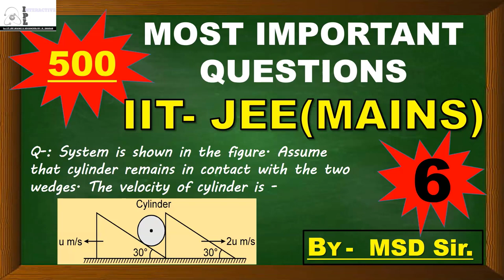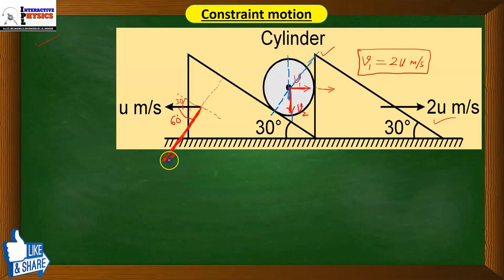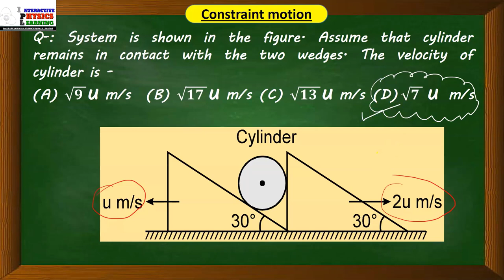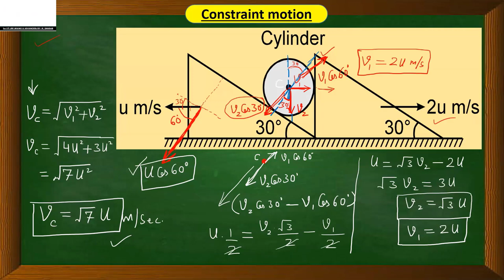JEE Mains physics 2020 | Most Important Questions | Constraint Motion | Part -6 | NEET Physics | IPL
Hello all my dear students this is the first part of 500 Most Important questions  fast track revision for JEE MAINS- 2020 EXAMS . In this series i will cover complete syllabus for IIT JEE mains exam with the help of questions , in this complete syllabus all the most important questions profile would be covered .  so to get top rank in JEE MAINS-2020 EXAM please solve all the 500 questions and its type and profile and do practice more no. of questions of such type .

type and profile of every questions is very very important to grasp the complete problem solving ability .